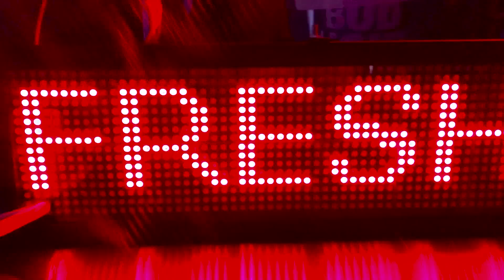VLOG | Así es vivir 3 meses en Estados Unidos ("trabajando")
En este vídeo te resumo 3 meses en 11 minutos, sé que es muy difícil documentar todo, pero lo más importante de todo es la experiencia que me quedó y que puedo compartirles.

Y se preguntarán: Qué aprendiste?

Me empape de la cultura del trabajo, de luchar cada día por un objetivo, que cada día cuenta, cada pequeña acción.

Un día de "pereza" es un día perdido y no volveré a perder un solo días más.  "Vacila que la vida va veloz" (En EEUU se escucha mucho la radio y ponían esa canción 125552 veces )

Aprendí  a valorar mucho más mi vida, y las personas que tengo cerca.

Estados Unidos es un país lleno de oportunidades , al principio siempre se te hará muy difícil acostumbrarte al ritmo de vida, porque en mi caso, asistía a trabajar de Lunes a Sábado de 5 am hasta 17:00 , había días en los que llegaba a las 22:00 solo a dormir para en el siguiente día hacer lo mismo.

Estuve muy cerca de inmigrantes ecuatorianos, ellos eran mis compañeros, hombres muy trabajadores. La mayoría de ellos salió de Ecuador en busca de mejores condiciones de vida, pero encontré algo muy particular.

Todos deberíamos tener un equilibrio en nuestras vidas, sentía que en EEUU la mayoría de mi tiempo lo invertía trabajando , sentía que mi rutina era: trabajar, comer y dormir.

Pero con el tiempo te vas acostumbrando, vas conociendo gente nueva,  conoces nuevos lugares y la impresionante cantidad de edificaciones que hay te hacen sentir diminuto, pero sabes que nada es imposible, Y Así es !

Si vas a trabajar en EEUU, siendo ilegal, por favor paga tus impuestos y no seas una carga para el país. ;)

Y NO OLVIDES aprender ingles , te abrirá muchas puertas.

CUALQUIER PREGUNTA PORFAVOR ESCRIBELA EN LA CAJA DE COMENTARIOS.